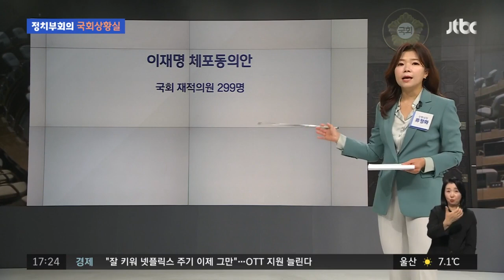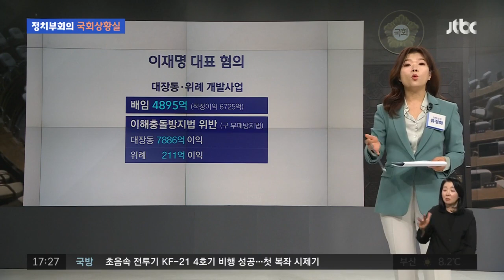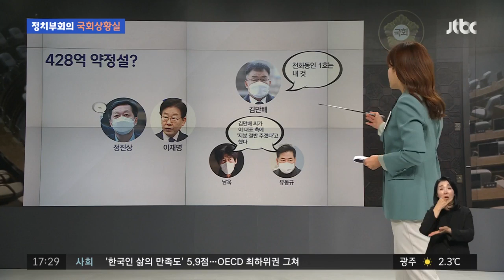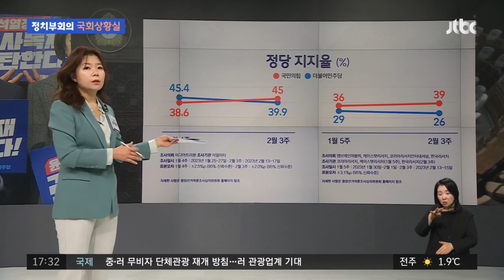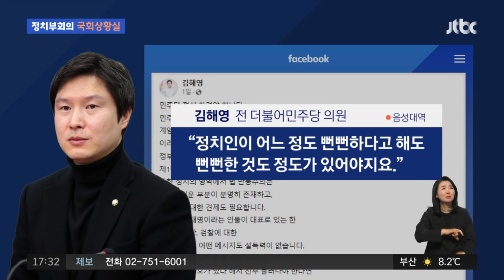이재명 체포동의안 D-7…국민의힘 "없어도 당 안 망해" vs 민주당은 '표 단속' / JTBC 정치부회의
민주당 이재명 대표에 대한 체포동의안이 곧 국회에 접수될 것으로 보입니다. 국민의힘과 민주당은 24일 국회에서 보고하고 27일, 다음주 월요일이죠. 표결하기로 합의했는데요. 민주당은 '압도적인 부결'을 준비하고 있는 반면 국민의힘은 민주당 내 이탈표를 자극하고 있습니다. 관련 내용을 국회상황실에서 짚어보겠습니다.